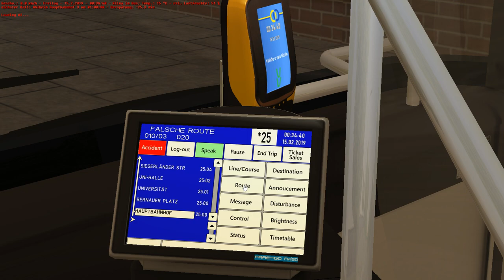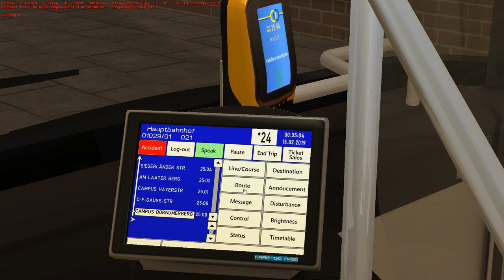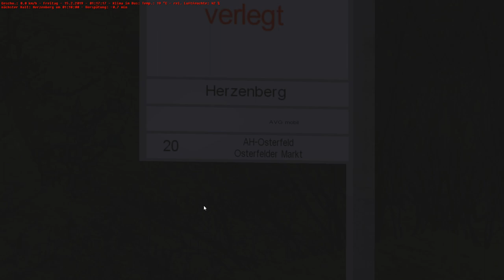OMSI 2 [60 FPS] - MAN CAETANO CITYGOLD in AHLHEIM - Let's Play Omsi 2 [#577]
🚍Bus: MAN Caetano
🏁Linie/Line: NE10: Ahlheim Hbf. → Ahlheim Hbf.